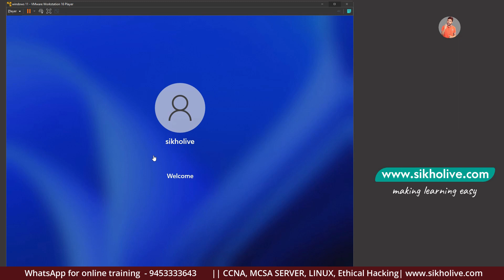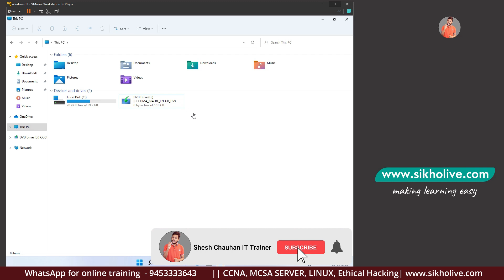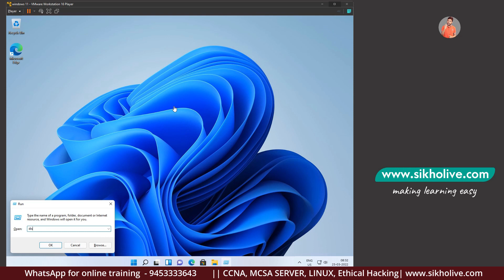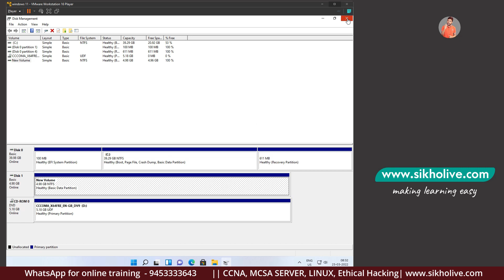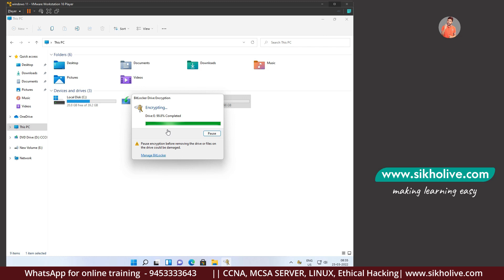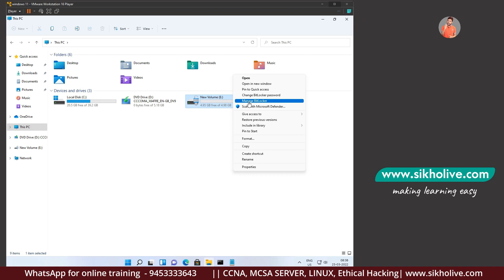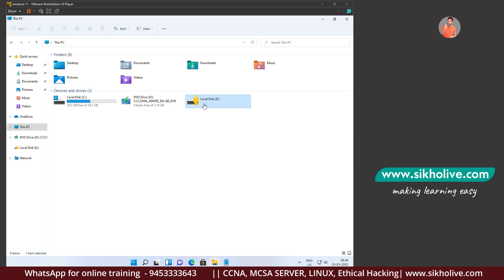Bit-Locker Complete Guideline in Windows 11 PC step by step and password Recovery in Hindi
IS VIDEO ME MAINE AAPKO BATAYA HAI KI KAISE AAP BIT-LOCKER APNE WINDOWS 11 KE PC ME ENABLE KAR SAKTE HAI AUR AGAR AAP PASSWORD BHUL JATE HAI TO USKO RECOVER KAISE KARNA HAI.